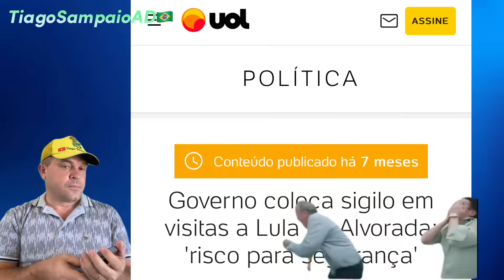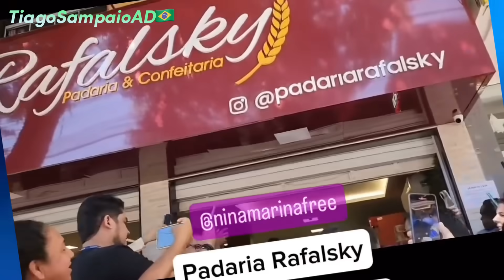PARA ACABAR DE VEZ… Artistas da hipocrisia. O Brasil ladeira abaixo. 10 de novembro de 2023